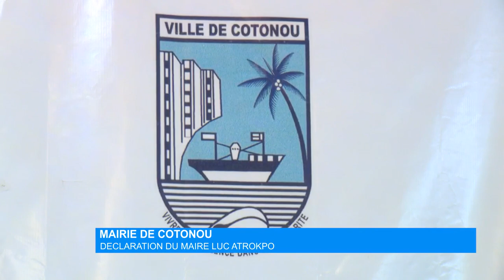Mairie de Cotonou : Déclaration du maire Luc ATROKPO